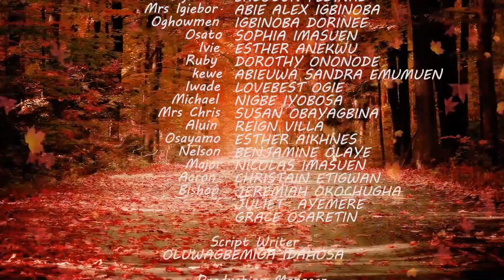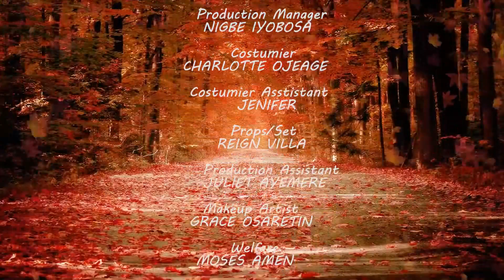THE IGIEBORS [EPISODE 2] - LATEST NOLLYWOOD MOVIE 2023 | LANCELOT IMASUEN MOVIES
THE IGIEBORS [EPISODE 2] - LATEST NOLLYWOOD MOVIE 2023 | LANCELOT IMASUEN MOVIES| LATEST NIGERIAN MOVIE.

A Lancelot Oduwa Drop, watch and enjoy "The Igiebors", a rib-cracking comedy series you'll want to watch till the end. Produced by Lancelot Oduwa Imasuen